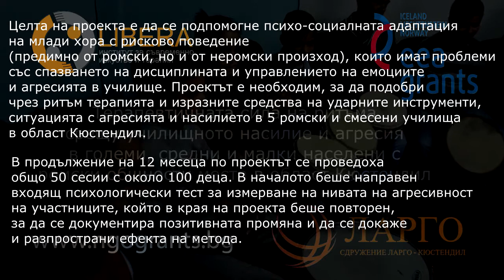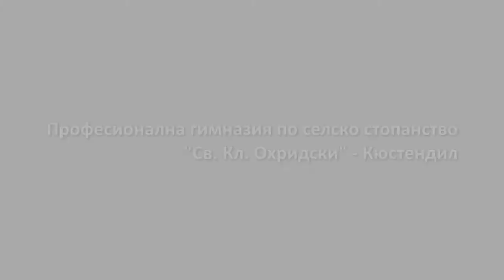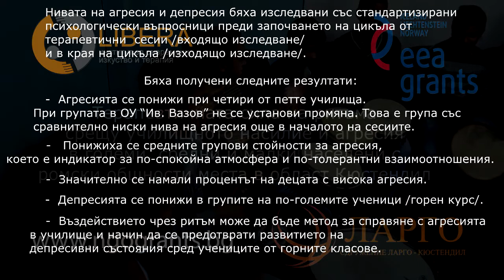Терапевтичната сила на ритъма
Филмче отразяващо същността и резултатите от пректа ни  „Терапевтичната сила на ритъма срещу училищнoто насилие и агресия в големи, средни и малки населени с ромски общности места в област Кюстендил“.
Институт ЛИБЕРА и сдружение ЛАРГО работят по проект „Терапевтичната сила на ритъма срещу училищнoто насилие и агресия в големи, средни и малки населени с ромски общности места в област Кюстендил“. Проектът се финансира в рамките на Програмата за подкрепа на НПО в България по Финансовия Механизъм на Европейското икономическо пространство 2009 – 2014 г.
Целта на проекта е да се подпомогне психо-социалната адаптация на млади хора с рисково поведение (предимно от ромски, но и от неромски произход), които имат проблеми със спазването на дисциплината и управлението на емоциите и агресията в училище. Проектът е необходим, за да подобри чрез ритъм терапията и изразните средства на ударните инструменти, ситуацията с агресията и насилието в 5 ромски и смесени училища в област Кюстендил.

Този документ е създаден с финансовата подкрепа на Програмата за подкрепа на неправителствени организации в България по Финансовия механизъм на Европейското икономическо пространство. Цялата отговорност за съдържанието на документа се носи от институт ЛИБЕРА и при никакви обстоятелства не може да се приема, че този документ отразява официалното становище на Финансовия механизъм на Европейското икономическо пространство и Оператора на Програмата за подкрепа на неправителствени организации в България“